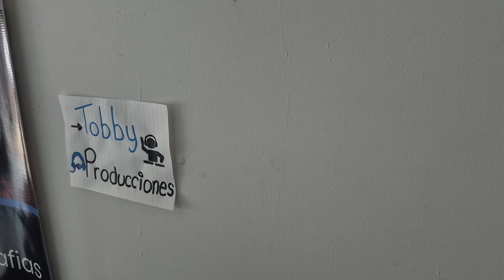Sonido Electro Voice ZLX 15 y dos bajos activos instalación completa tobby producciones 3203301373